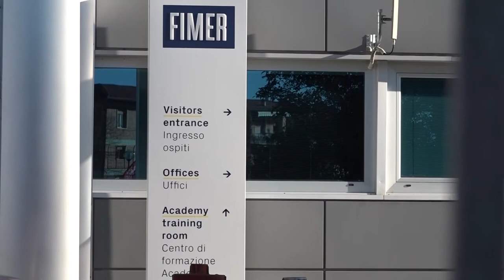Fimer, domani un tavolo regionale. Mozione unanime del consiglio su proposta del PD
Il Consiglio regionale ha approvato all’unanimità una mozione, proposta dal gruppo Pd, per sostenere la vertenza dei lavoratori della Fimer di Terranuova Bracciolini (Arezzo).

La Regione si impegnerà quindi a “continuare l’azione di monitoraggio e di confronto in sede di Unità di crisi lavoro ed in occasione delle prossime riunioni convocate presso il MISE, mettendo in campo tutte le iniziative necessarie a garantire la salvaguardia occupazionale e la ripartenza dell’attività produttiva dello stabilimento e dell’indotto della Fimer.